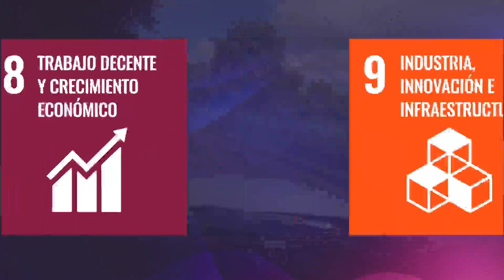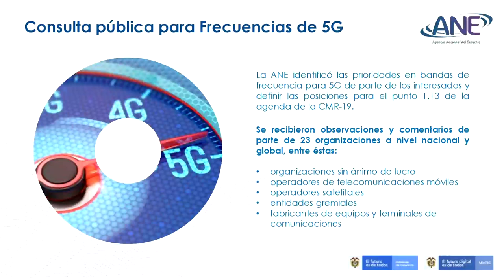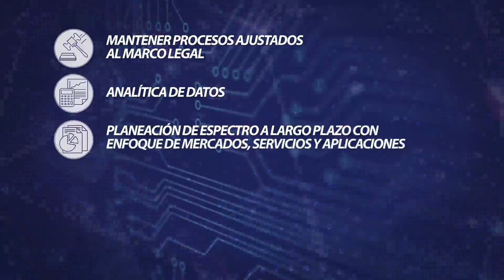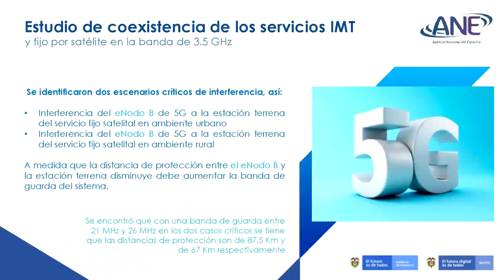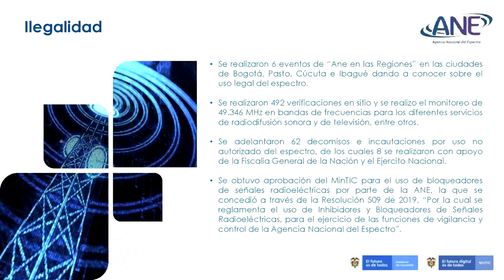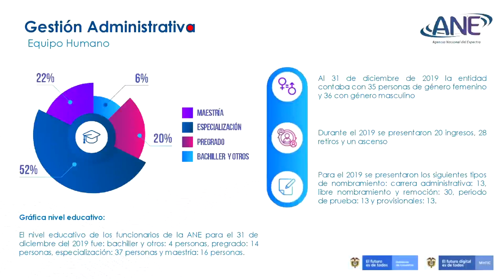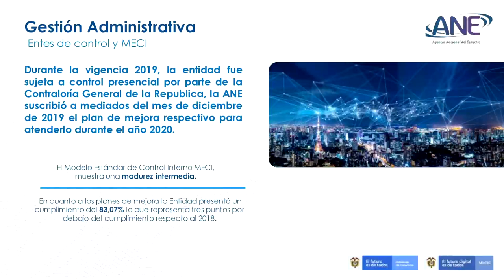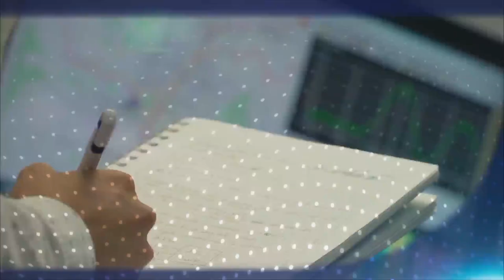Audiencia de Rendición de Cuentas vigencia 2019 de la Agencia Nacional del Espectro ANE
El 5 de noviembre de 2020 la Agencia Nacional del Espectro rindió cuentas a la ciudadanía frente a la gestión realizada en 2019.